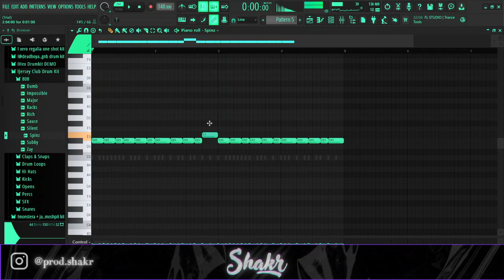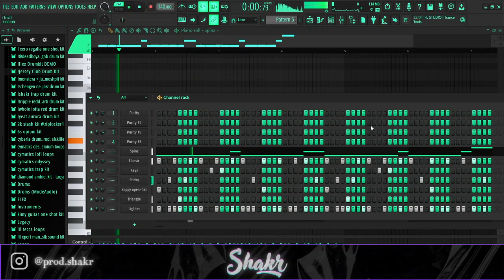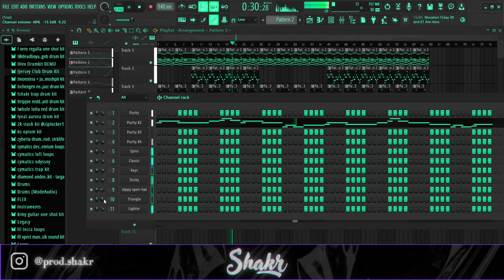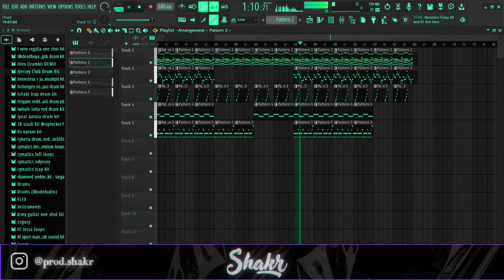HOW TO MAKE BOUNCY JERSEY CLUB BEATS | MAKING A PLUGGNB x JERSEY CLUB TYPE BEAT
0:00 - melody /// like and subscribe plzz!!
0:25 - kick /// like and subscribe plzz!!
1:16 - percs n snares /// like and subscribe plzz!!
3:49 - hi hats /// like and subscribe plzz!!
5:00 - adjustments /// like and subscribe plzz!!
6:00 - 808 /// like and subscribe plzz!!
8:03 - arrangement /// like and subscribe plzz!!
9:48 - full beat /// like and subscribe plzz!!
HOW TO MAKE JERSEY CLUB BEATS | MAKING A PLUGGNB x JERSEY CLUB TYPE BEAT